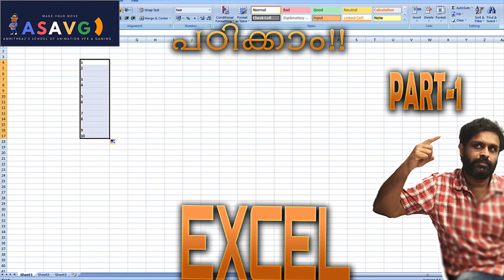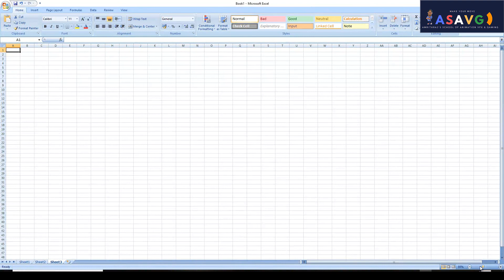MS EXCEL MALAYALAM TUTORIAL PART 1